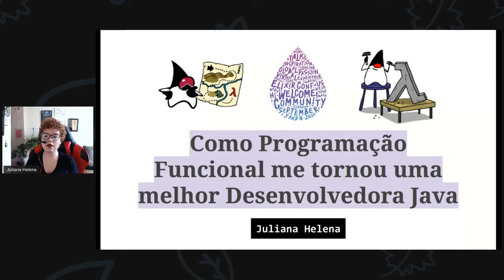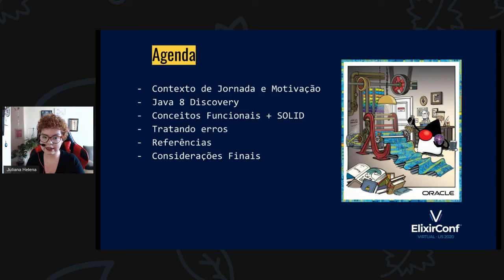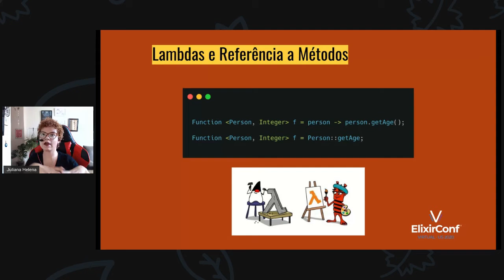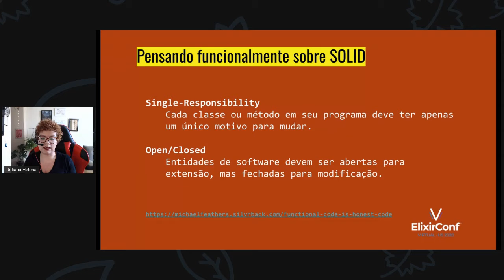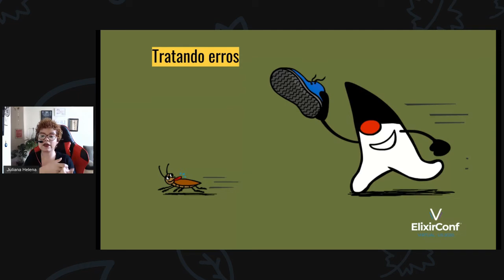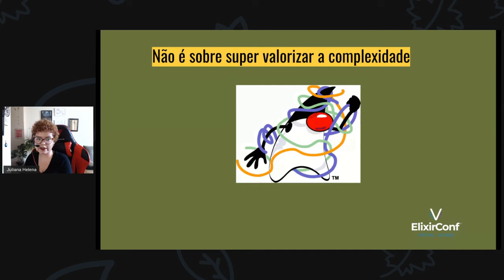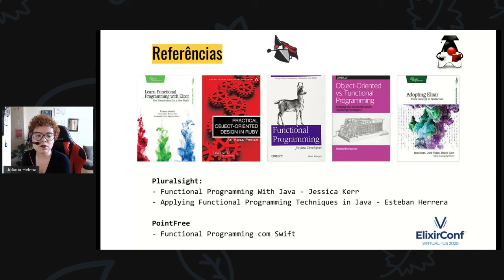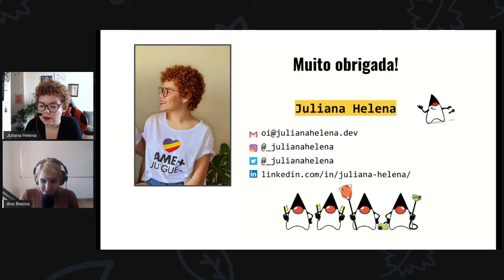Como Elixir me tornou uma melhor programadora Java - Juliana Helena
→ Como Elixir me tornou uma melhor programadora Java
Programação Funcional é um tema que está bastante em alta atualmente, e discussões sobre seus benefícios se tornam cada vez mais comuns, além de levantar a dúvida: "Isso vai substituir o paradigma Orientado a Objetos? Preciso aprender só Funcional agora?"
Porém, e se você pudesse se tornar melhor como pessoa programadora em orientação a objetos aprendendo sobre conceitos Funcionais?

Durante um tempo trabalhei com Programação Funcional e me apaixonei por Elixir, mas recentemente mudei de emprego e me vi com o desafio de voltar a lidar com Orientação a Objetos em Java. Um dos fatos que mais me surpreenderam, além da troca de paradigmas, foi o impacto positivo que conhecer Funcional trouxe para minha realidade atual.

Nessa palestra pretendo compartilhar sobre como foi minha experiência navegando entre esses dois mundos: FP e POO, e como é possível aplicar conceitos Funcionais, como imutabilidade, até mesmo com o nosso velho e conhecido Java.

Juliana é Consultora Desenvolvedora na ThoughtWorks e acredita extremamente na importância da multidisciplinaridade, inclusão e diversidade do mercado de Tecnologia.

Atualmente é Local Lead da Comunidade Developer Circles from Facebook Belo Horizonte e Coorganizadora do Front End Meetup Group Minas Gerais (FEMUG-MG).

Esse video foi gravado durante nossa live Setembro Funcional do dia 12 de setembro de 2020